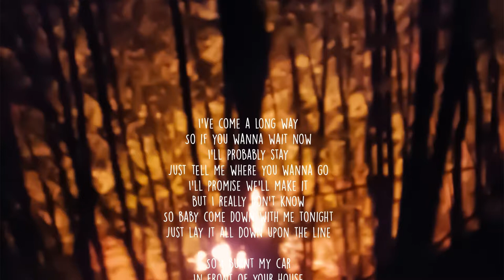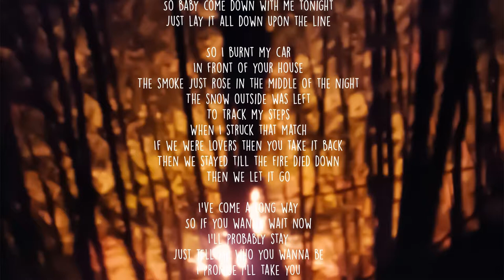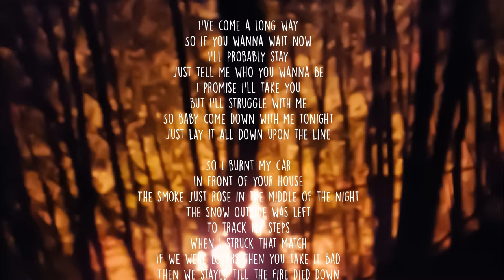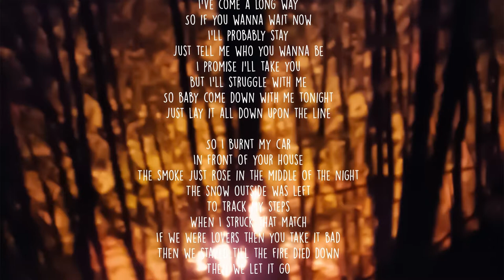The Analog Affair - We Were Lovers